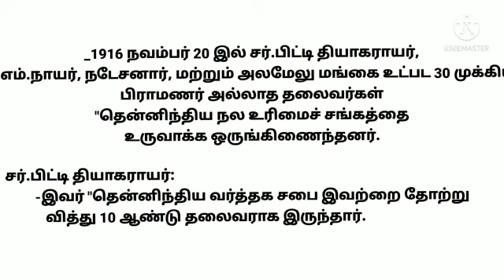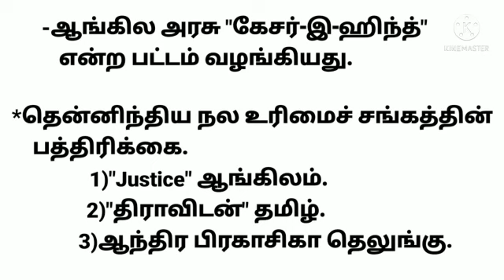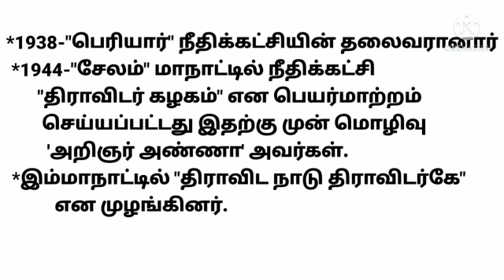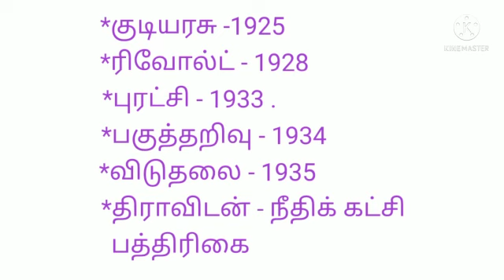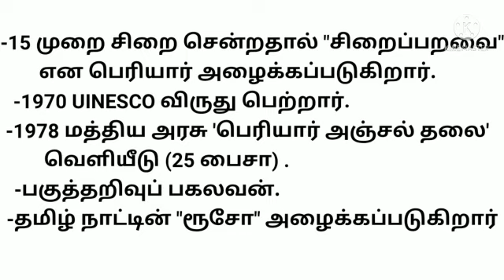TNPSC COMPETITION VIDEO / NEETHIKATCHI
அன்னையின் அன்புக் குழந்தையின் தயாரிப்பு இது!
அனைவரும் கேட்டு பயன்பெறுங்கள்!
வாழ்த்துகள்!